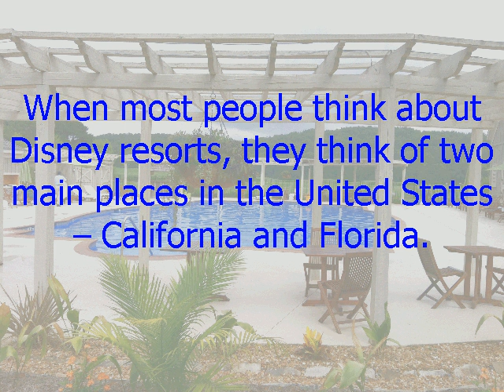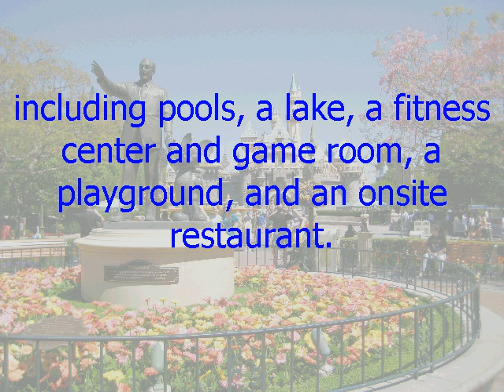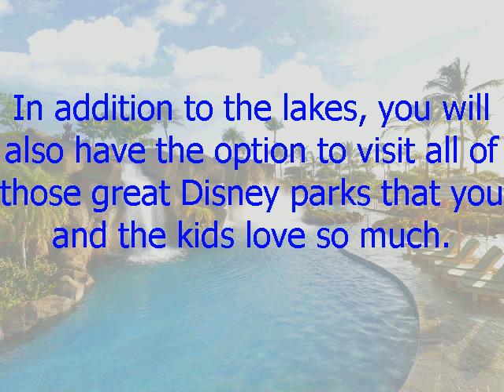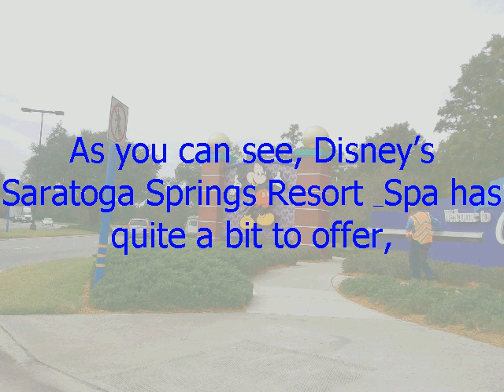A Great Disney Timeshare Choice